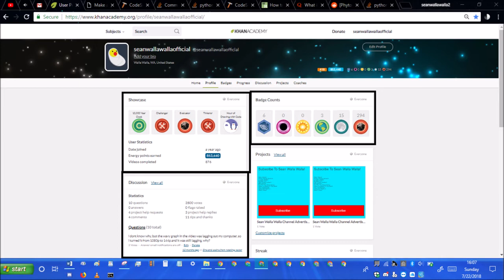Khan academy statistics ep211 July 22nd 2018 stats